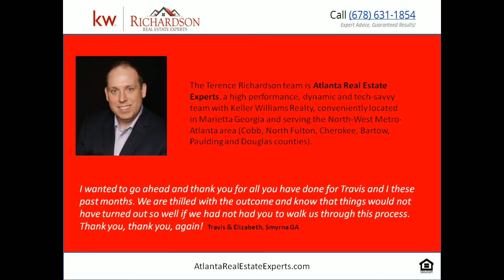luxury_homes_for_sale_in_atlanta_1.mp4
Four Bedroom estate home on nearly 10 acres with 5 additional acres available